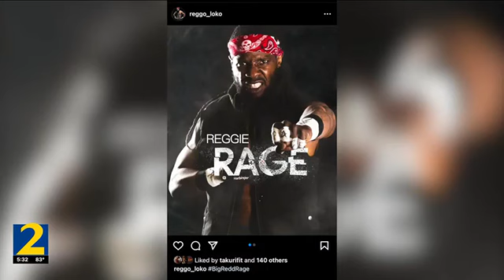Police Officer Shoots Lyft Driver Assuming He Was Kidnapped Him & Recruit Him Into A "Gay Fraternity